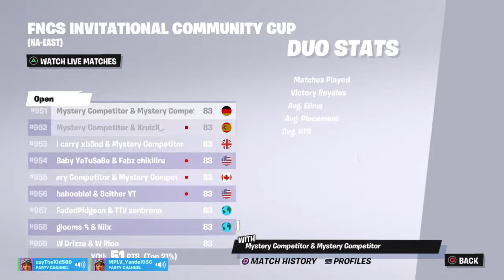Playing the fncs cup